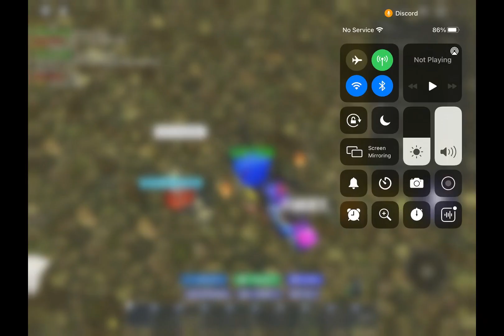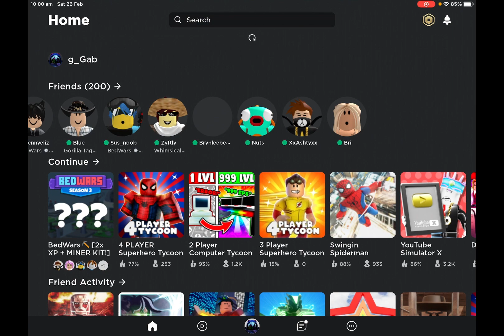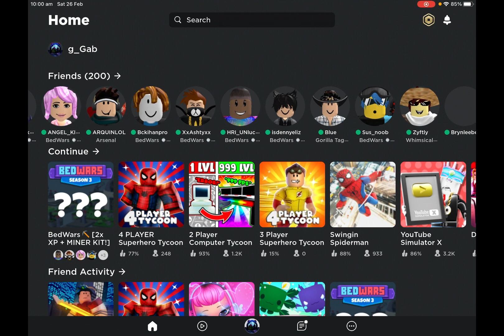New miner kit in bedwars / not getting miner kit I’m poor